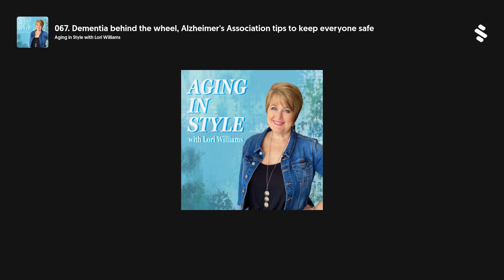067. Dementia behind the wheel, Alzheimer's Association tips to keep everyone safe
Your loved one is taking longer and longer to run errands, their car is scraped and dented, and you suspect dementia and Alzheimer’s. Even if you’re unafraid of confrontation, it can be nerve-racking to have the conversation with your loved one that it’s time to take their car keys. It’s critical to do it not just for your loved one’s safety, but for the safety of everyone else on the road.
Tanesha Tyler-Carr is no stranger to this situation as a care consultant with the Alzheimer’s Association Dallas and Northeast Texas Chapter. Senior Services Expert Lori Williams welcomes her back to discuss tips and resources for this scenario in the continuation of the Alzheimer’s series:
· Why it’s important to have this conversation
·  Red flags to keep in mind
· How to prepare for the conversation about driving
·  And more
Takeaways from this episode:
- 70% of people diagnosed with Alzheimer's or another type of dementia will wander at some point in time, meaning getting lost or stepping away from their environment.
- The Alzheimer’s Association website offers videos about having the conversation about taking the keys, how to plan, signs of unsafe driving, and what to do if the conversation is going well (or not going well).
- Get everyone in your family on the same page about the plan of action.
- If your loved one isn’t receptive to handing over the keys, try using an authority figure like a doctor, the police or even the DMV, which can offer a driving test to gauge their abilities and revoke their license if needed.
Resources:
Dangerous driving? It may be time to give the time to give out the keys:
Topics discussed:
Alzheimer's and dementia
Conversation tips
Dementia and driving
Taking the keys
Silver alerts
Car safety
Alzheimer's Association